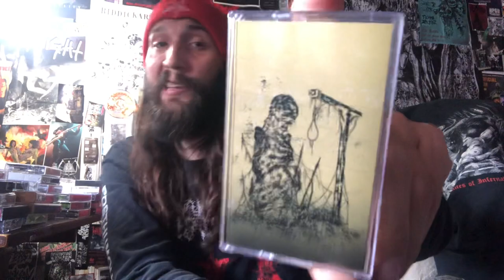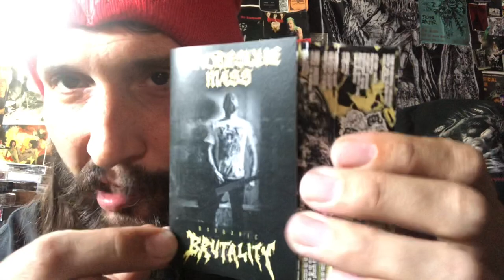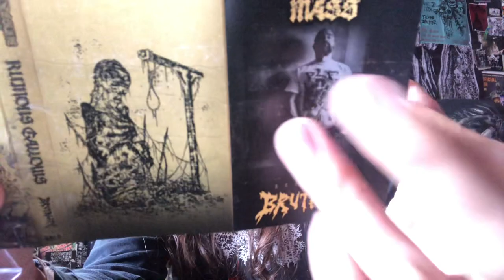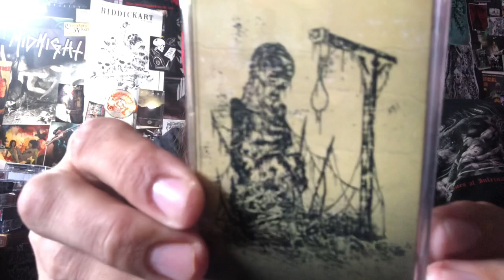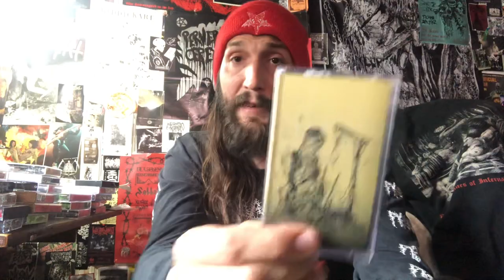Vital Vinyl Vlog: Grotesque Mass-Ruinous Gallows Demo Compilation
Killer Death Grind From Canada’s , “GROTESQUE MASS”!
FEATURING SONGS WRITTEN BY DANIEL FROM, “FUMES” & , “INTESTINAL HEX”!
THIS IS A RIPPER!!

“This compilation consists of Grotesque Mass’ 2021 Demo ‘Ruinous Gallows’ on side A and their 2020 Demo ‘Inexorable Barbarity’ on side B.

Black cassette with Lemon Yellow pad print and on both sides.”

Grotesque Mass-Ruinous Gallows Demo Compilation